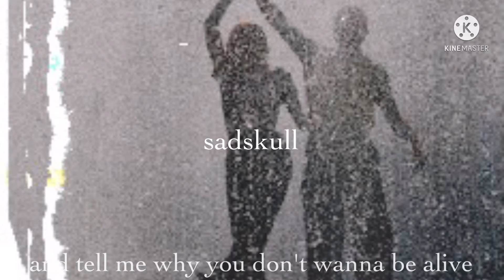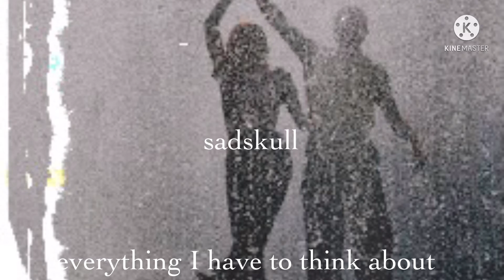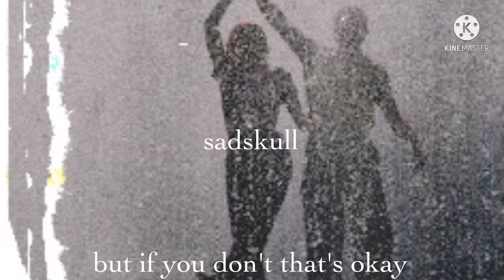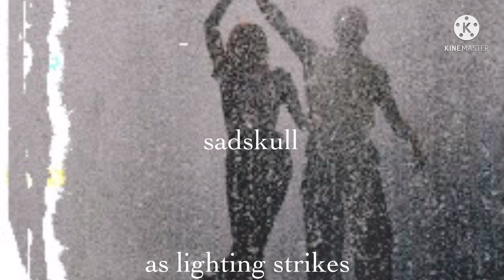struck by lighting-sara kays-ft. cavetown-slowed-lyrics